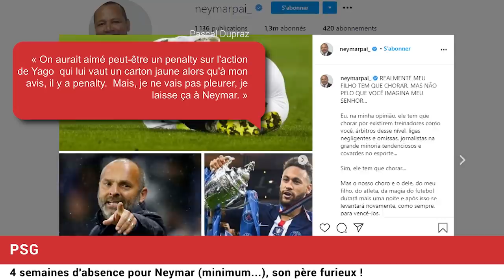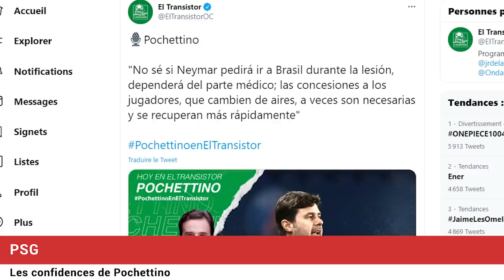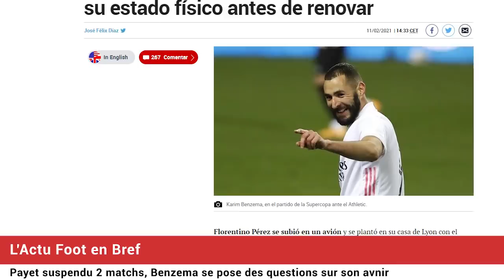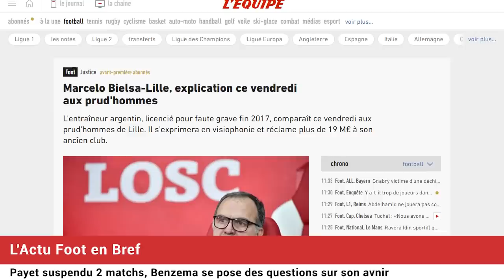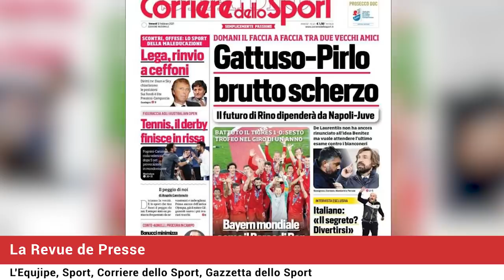NEYMAR PLEURE, son père allume tout le monde : LIGUE, DUPRAZ, ARBITRES ! Le BAYERN Roi du monde !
NEYMAR pleure, son père allume tout le monde : LIGUE 1, DUPRAZ, ARBITRES ! Le BAYERN Munich remporte la Coupe du Monde des clubs, Benzema s'interroge sur son avenir, les chiffres fous de CR7 sur les réseaux sociaux, la revue de presse... Le journal du foot et du mercato N°684 est en ligne !